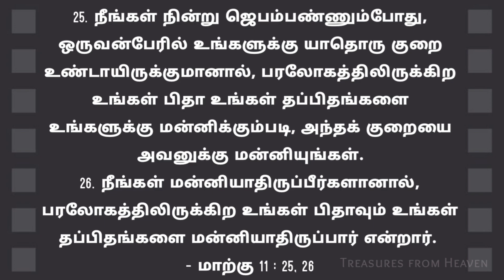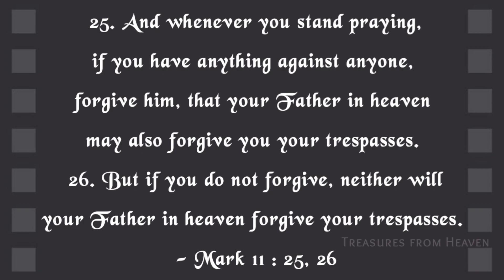Today's Bible verse in tamil | God's verse today | daily verse